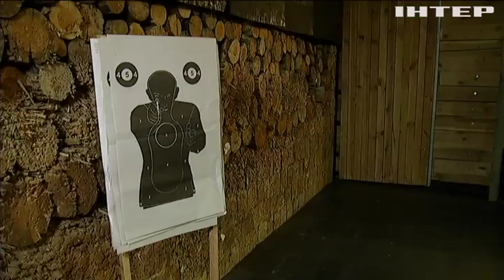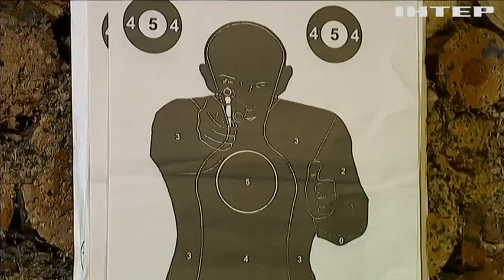"Калаш" за 1000 гривен: как остановить нелегальную продажу оружия в Украине?